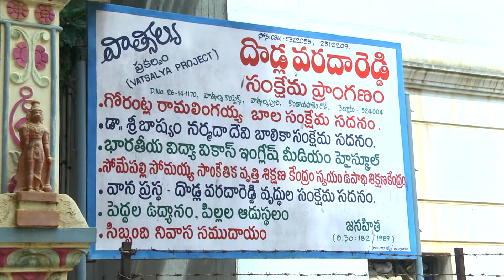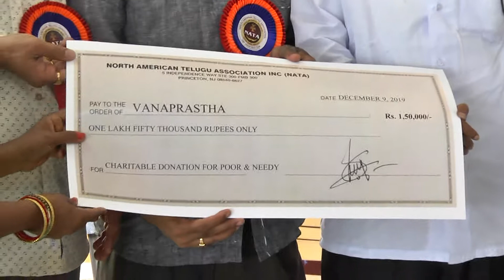NATA Seva Days 2019 - December 14 - Janahita Vatsalya (Kondayapalem, Nellore)- Donor: Dr. Prem Reddy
NATA Seva Days 2019 - December 14 - Janahita Vatsalya (Kondayapalem, PSR Nellore Dist)- Donor: Dr. Prem Reddy